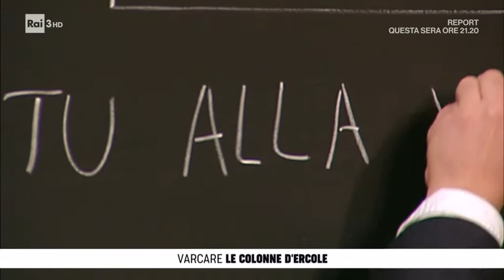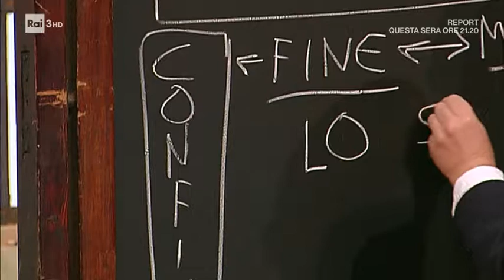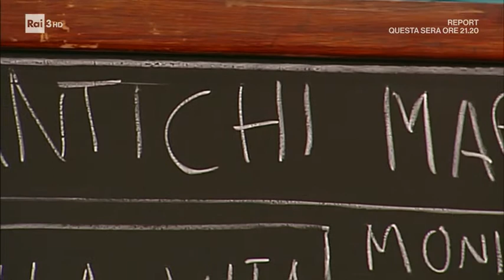§.2/* ottima LEZione di TELeoLOGia, prof. Ivano Dionigi, 15 novembre 2021, maestri, RAI 3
▬▬▬▬▬▬▬▬▬▬▬ஜ۩۞۩ஜ▬▬▬▬▬▬▬▬▬▬▬▬▬▬